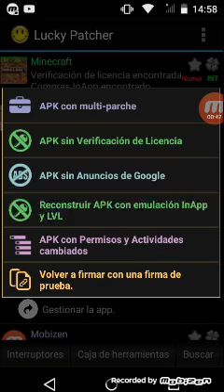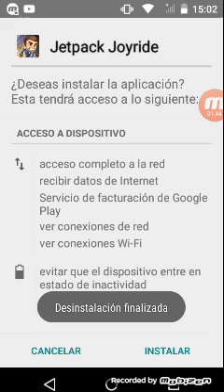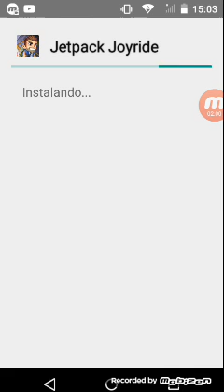Hackeando jetpack joyride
Voy a hackear el juego con lucky patcher